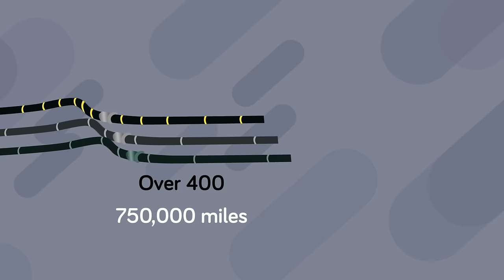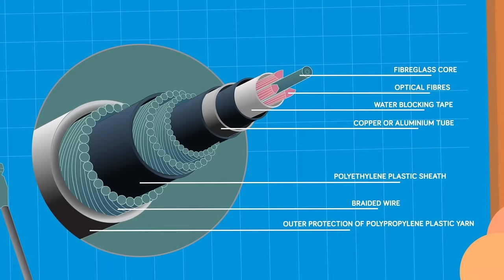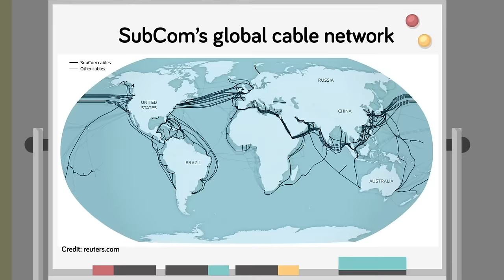How U.S. is Pushing CHINA Out of the Internet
In the unseen depths of the ocean lies the battlefield of the future: a struggle over undersea cables that are the internet's backbone, where the U.S. and China quietly clash, shaping the destiny of global connectivity and power dynamics. Watch now as we analyze who will end up on top.